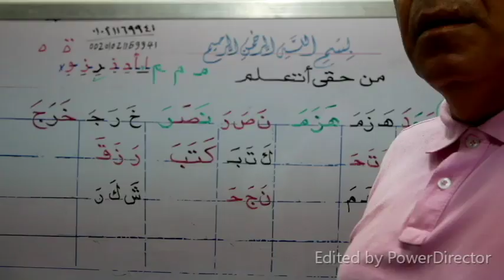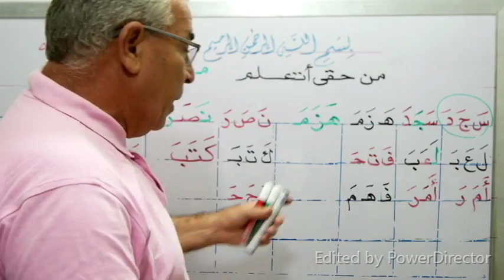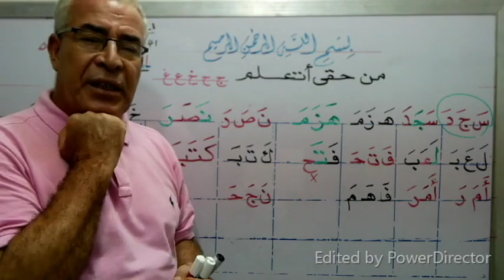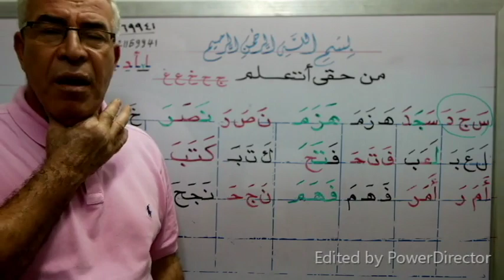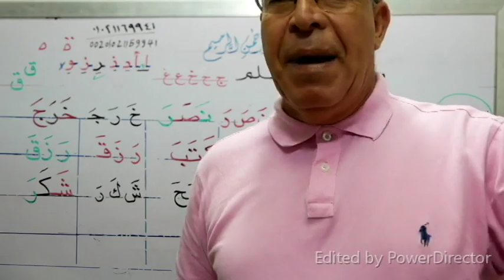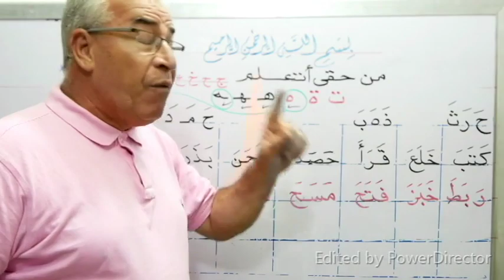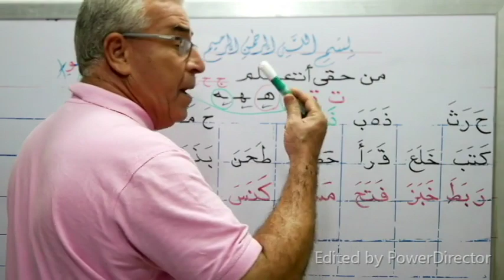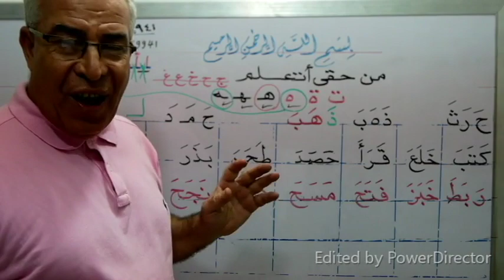جــ 4 من سلسلة حقي أتعلم .... تعلم كيف تجمع كلمة بها حروف مفتوحة ( قراءة وكتابة وإملاء ) بكل سهولة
.. شكرا جزيلا وبارك الله فيك ... من فضلك إذا أعجبك الفيديو فلا تنسانا بالدعاء والاشتراك في القناة وتفعيل زر الجرس ونشر القناة لأحبائك حتى تعم الفائدة على الجميع بارك الله فيك وجزاك الله عنا خير الجزاء ... لو صعب عليك شيئا من السهل أن نتواصل على الواتس أو الهاتف ورقمي للمقيمين خارج مصر هو 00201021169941أما داخل مصر هو 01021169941 وأنا تحت أمر الجميع